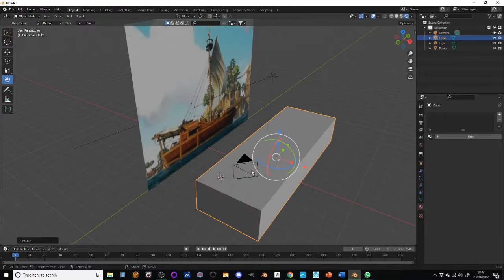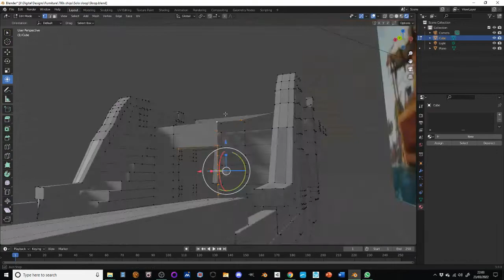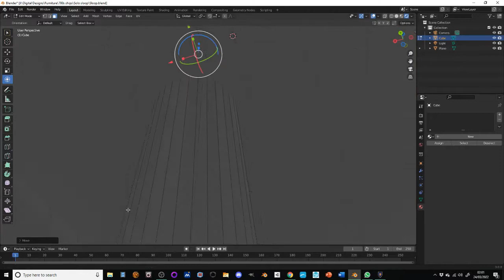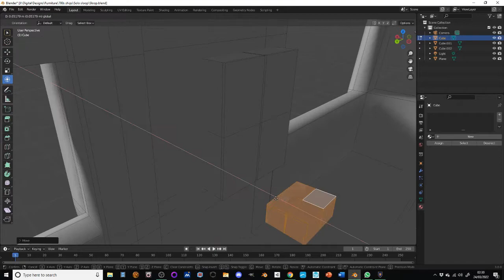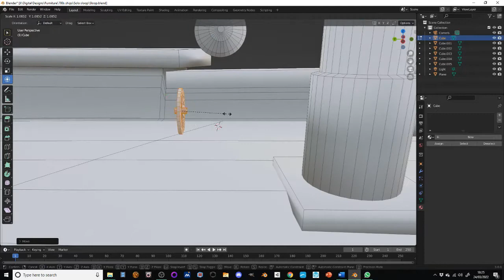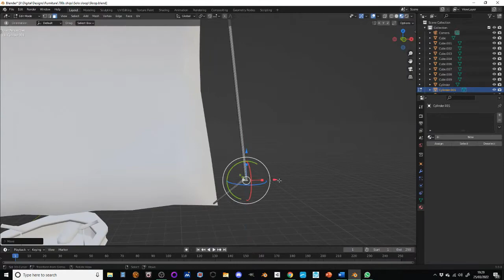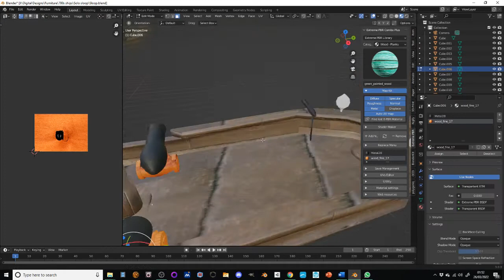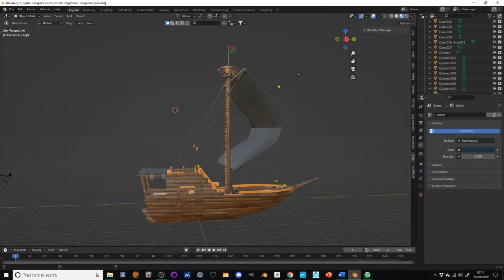Making a sea of thieves solo sloop to 3d print or use in your own game using Blender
This item was made in low poly count, textures included are cartoonish and realistic, tested to be used in Unity and Unreal.

The 3D model was created on pirates model inspired base. Model formats:

*.Blend (Blender) *.fbx *.obj *.Stl All texture is included in the set. renders Are made in Blender 3.1 If you need any other formats I am more than happy to make them for you. The model is provided combined, all main parts are presented as separate parts therefore materials of objects are easy to be modified or removed and standard parts are easy to be replaced. If you experience difficulties with separating standard parts I am more than happy to give you qualified assistance. I greatly appreciate you choosing my 3D models and hope they will be of use. I look forward to continuously dealing with you. Enjoy it! Sincerely Yours,

Otto's Labs